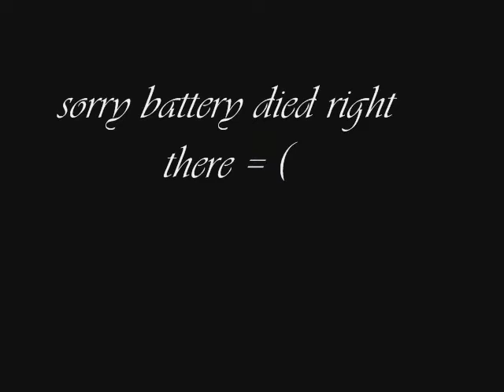Kalmah - Heroes to us Drum cover Bass drum Cam Swampsong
Drum cover of Heroes To Us by Kalmah.